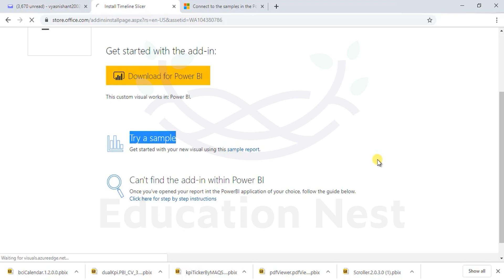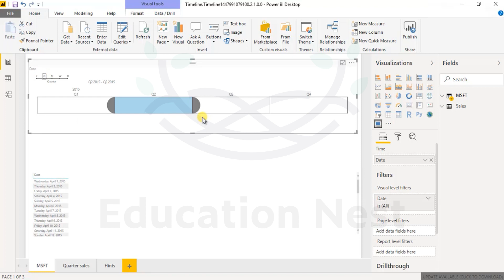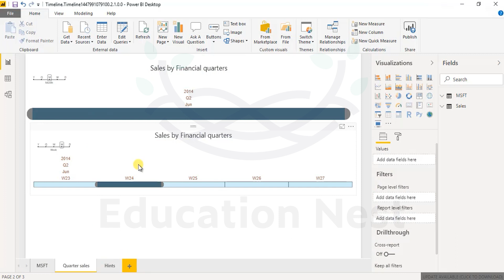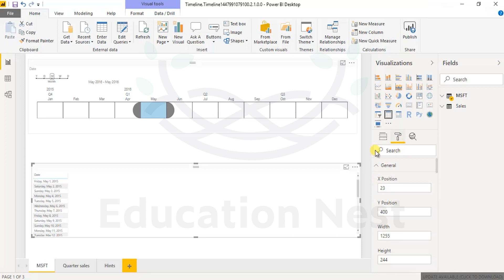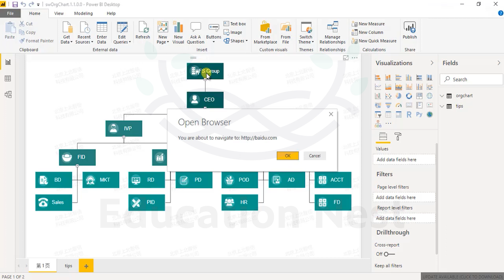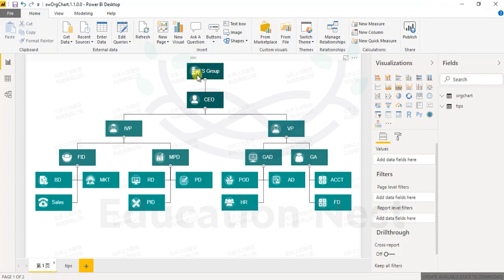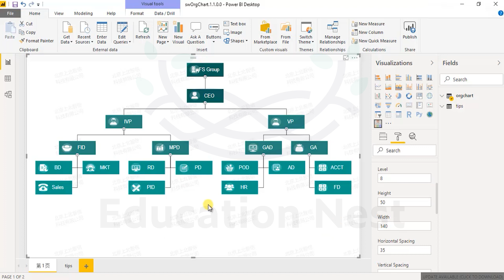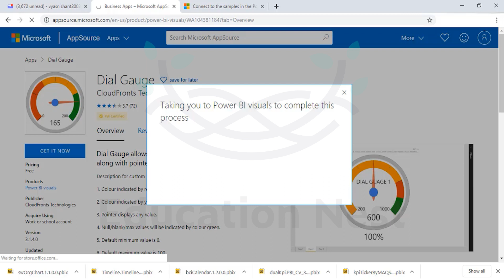Visualization Samples in Power BI: Exploring Stunning Dashboards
Welcome to our Power BI channel, where we dive into the world of data visualization with captivating visualization samples in Power BI! In this video, we'll unveil a collection of stunning dashboards that demonstrate the power of data visualization.

Data visualization is a critical aspect of data analysis, and Power BI offers an array of visualization options to convey insights effectively. In this comprehensive guide, we'll walk you through various sample dashboards, providing inspiration for your own data visualization projects.

Throughout this video, we'll explore visualization techniques and best practices to optimize your data insights. You'll witness the art of transforming raw data into dynamic and informative visual representations.

Join us as we showcase the possibilities of visualization in Power BI and share valuable tips to enhance your data analysis capabilities. Our expert instructors will highlight the strengths of each sample dashboard and provide insights into how to replicate these visuals in your own reports.

Whether you're new to data visualization or a seasoned pro, this journey into Power BI samples will empower you to create visually engaging dashboards that resonate with your audience.

Don't miss out on this opportunity to explore the world of data insights through stunning visualization samples in Power BI.

🔥 Timestamps:
0:00 - Introduction to Visualization Samples in Power BI
1:15 - Unveiling Stunning Power BI Sample Dashboards
3:02 - Techniques for Dynamic Data Visualization
8:18 - Best Practices for Creating Informative Visuals
13:06 - Tips for Replicating Sample Visualizations
14:00 - Conclusion and Elevating Your Data Insights

Let's optimize our data insights and create impactful visualizations!